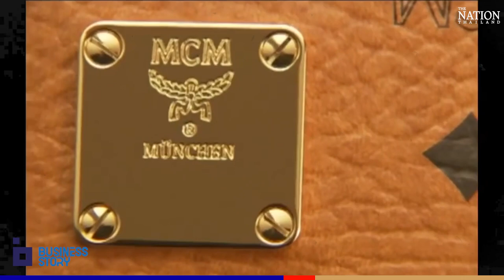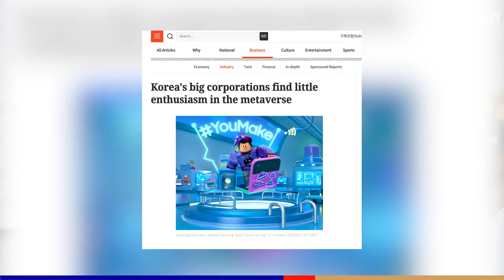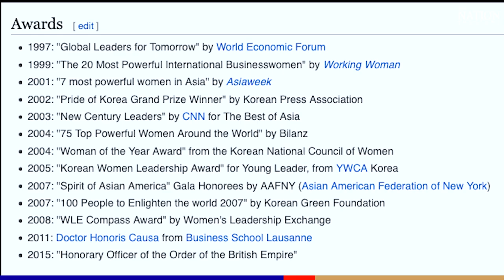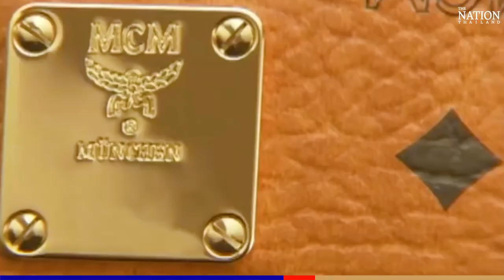Business Story EP.6 | Kim Sung Joo: The woman who resurrected German luxury brand MCM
She is super rich and successful, from a wealthy family. Kim Sung-joo introduced Gucci to South Korea but failed following the Asian financial crisis of 1997. Refusing to give up, she turned to Germany and introduced MCM to her country, finding a way to get consumers in South Korea and across Asia to fall in love with the legendary high-end luxury fashion brand.
"Being rich is not about how much you have in your bank account, but how you think, and taking real actions," she said.
Meet one of South Korea’s most successful entrepreneurs, who resurrected luxury brand MCM, and learn how to run a business while empowering others, in an exclusive interview with The Nation Business Story, hosted by Opal Varunsuda.